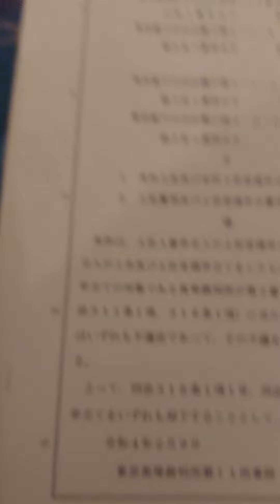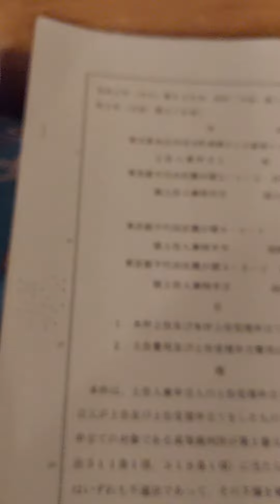最高裁判所民事第１小法廷書記官黒澤和之